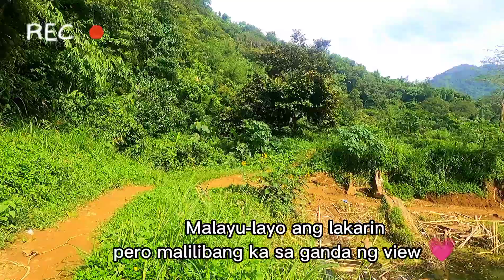FIRST TIME KONG SUMAMA SA OUTREACH PROGRAM NG AMING LGU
Hello Everyone!
I would like to share with you guys yung experience kong sumama sa isinagawang outreach program ng aming LGU at pinuntahan namin ang isa sa malayong lugar ng aming bayan-ang Lower Lumutan General Nakar Quezon. Nakakawala ng pagod kapag nakita mo yung ngiti ng mga bata na nabigyan mo ng kaunting biyaya. At nakakatuwa ang mga namumuno na may puso para sa mga mamamayan. Isa lamang ito sa napakaraming outreach program na naisagawa na ng aming LGU.

"Meaningful work gives life purpose and connects you to something bigger than yourself."

Germany Kent

Hello Everyone!

Tiktok Account, FB Page,Instagram: Marilag Vlog